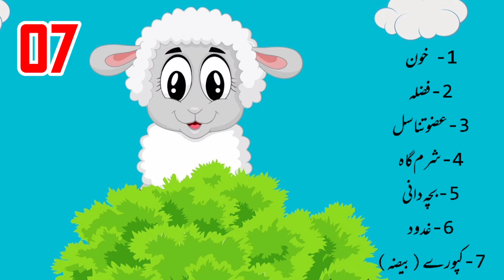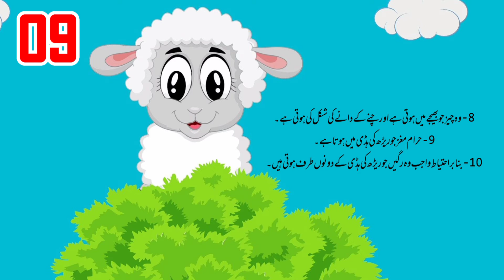Qurbani k ghosht me dus Cheezy Khana Gunah hy! || اونٹ گائے بکری کے پیشاب کا کیا حکم ھے؟